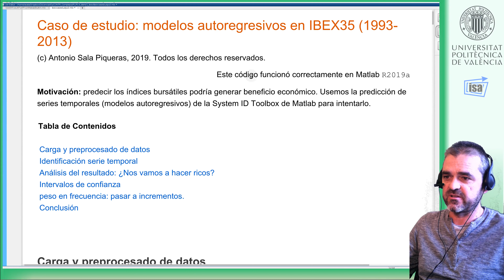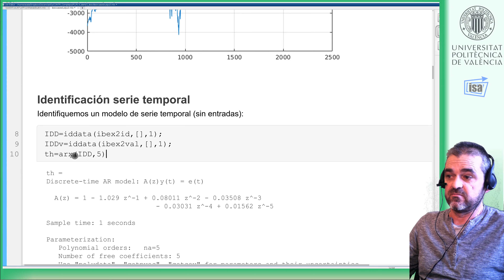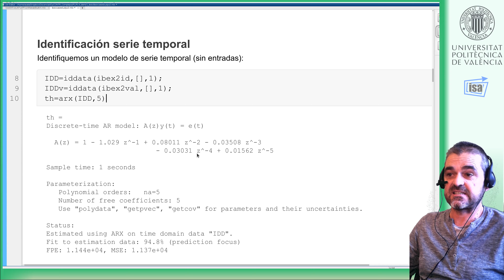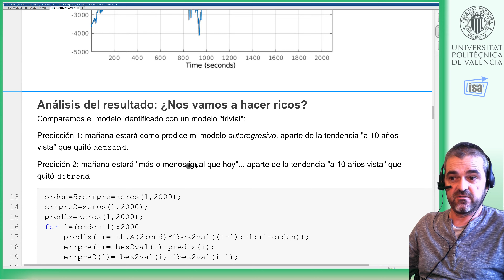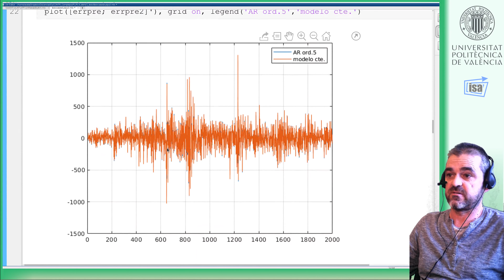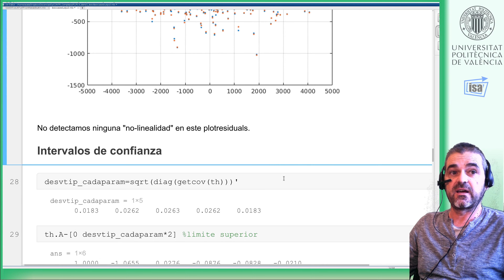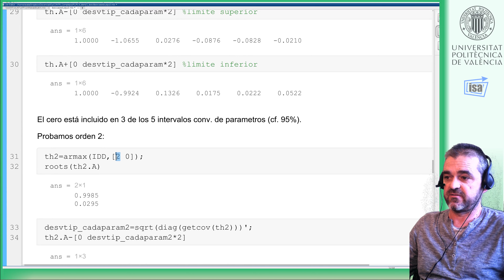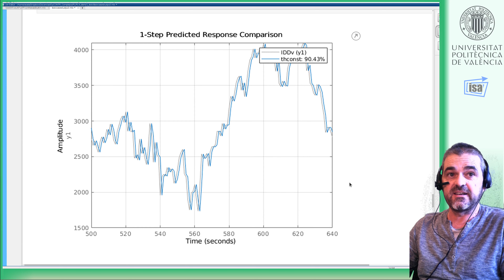Identificación Ibex 35: modelo autoregresivo arx, ejemplo Matlab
En este vídeo se plantea, a partir de unos datos históricos de 10 años del IBEX35, intentar estimar un modelo lineal auto-regresivo: y_{k}=\theta_1y_{k-1}+\theta_2y_{k-2}+\dots + \theta_5y_{k-5}.

Primero se hace un {detrend} para eliminar la tendencia a ``largo plazo'' creciente; el objetivo es ver si, aparte de eso, se puede identificar algún modelo que permita decisiones de inversión beneficiosas a ``corto plazo''. El modelo se estima con los comandos {iddata} y {arx}. El comando {compare} presenta un ajuste a datos (de validación) muy bueno (90\%) que parece indicar que hemos obtenido un modelo fiable... no obstante, un análisis más detallado de errores e intervalos de confianza de parámetros estimados hace que realmente no haya ninguna mejor significativa respecto al modelo ``trivial'' y_{k}=y_{k-1} (el IBEX mañana estará más o menos igual que hoy). El vídeo intenta mejorar (infructuosamente) el modelo usando la serie temporal de ``incrementos''.
Si tienes observaciones técnicas o detectas errores en el contenido, contáctame (búscame en directorio de gracias.